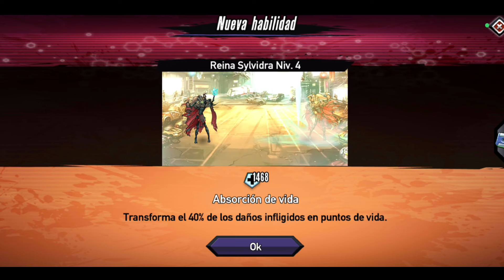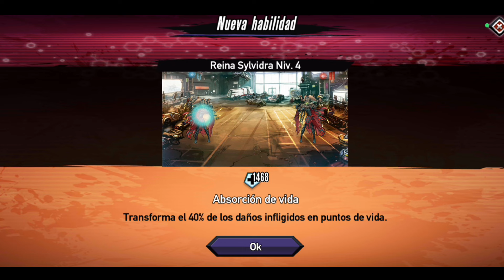OBTENIENDO A REYNA SYLVIDRA EN PLATINO 🔥 LA QUERÍA TANTO 🤩 - Mutants Genetic Gladiators